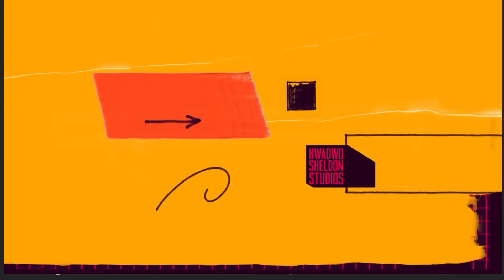Tulenkey Dey Raaaaaaap‼️🔥🔥🔥🔥🔥